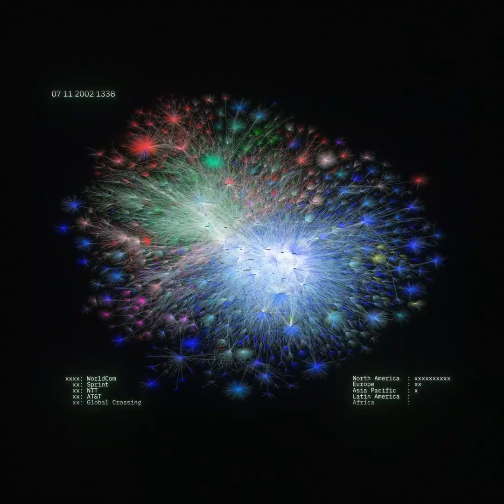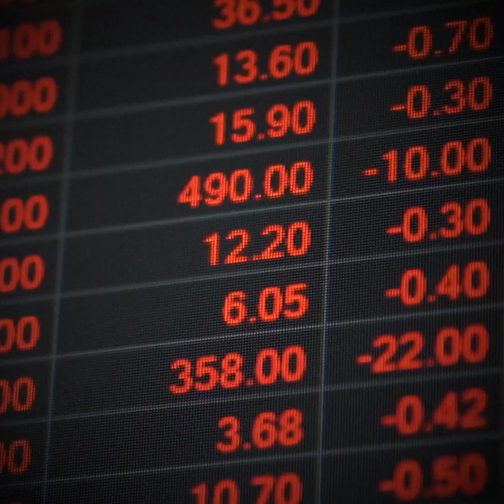Ipê Village Floripa - A one-month pop-up village to transform bureaucracy into code and startups.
It’s time to reimagine governance for the Internet era.

Ipê Village is a one-month pop-up village where global builders will colive and prototype solutions for governance, health, education, and finance using AI and blockchain.

Our goal is to turn bureaucracy into code and startups.

Join us as Ipê Explorer to learn and connect, or Ipê Architect to build.